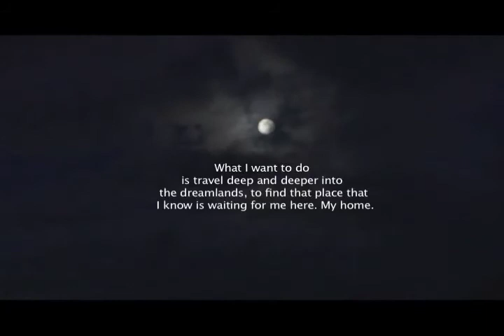Trailer Sound 2min Dreams 1.mov